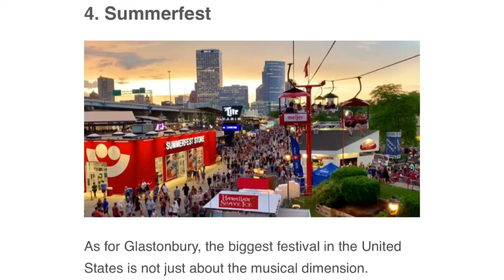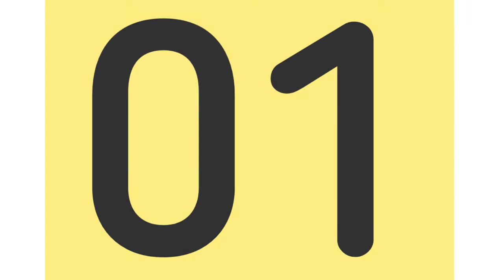Top 10 Biggest Music Festivals in the World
10. New Orleans Jazz & Heritage Festival
9. Essence Festival
8. Sziget Festival
7. Coachella Valley Music and Arts Festival
6. Rock in Rio
5. Pol'and'Rock Festival
4. Summerfest
3. Montreal International Jazz Festival
2. Mawazine
1. Donauinselfest